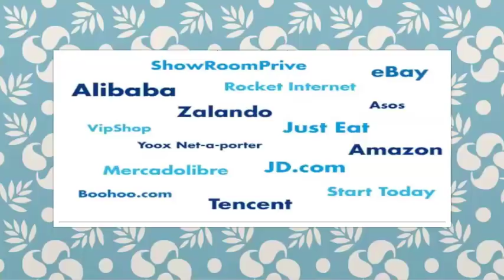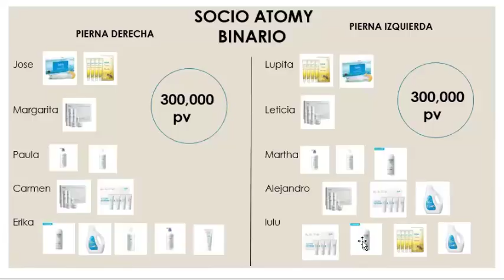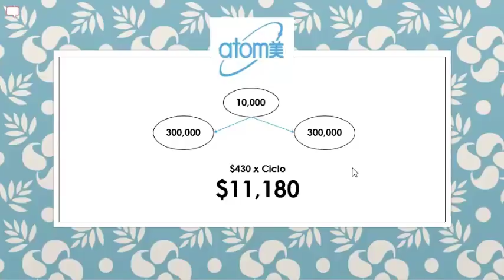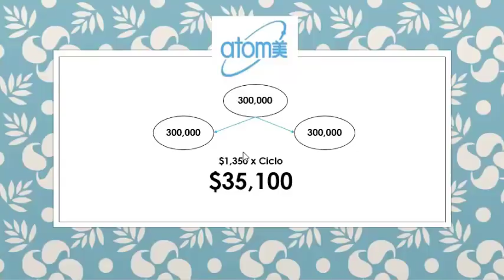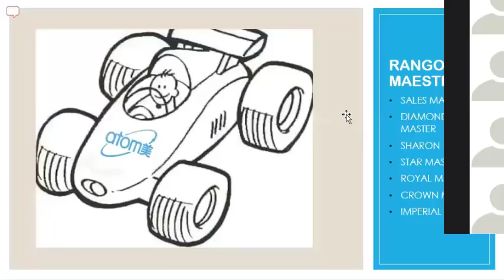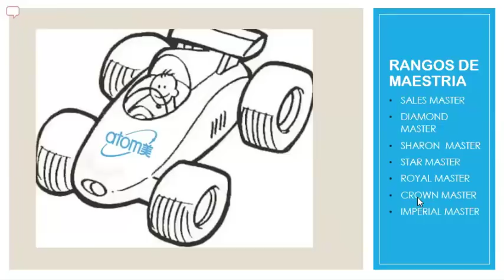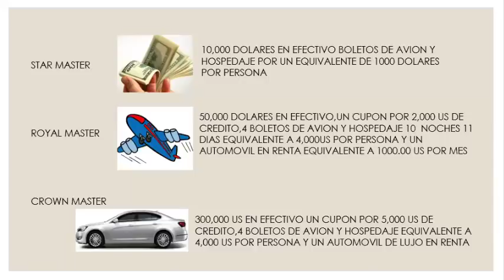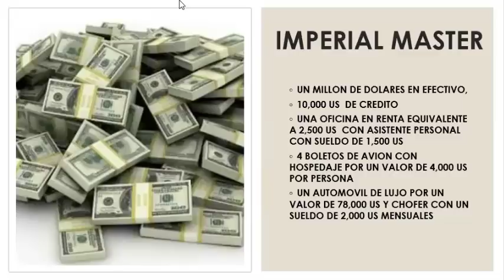Atomy Mexico aun no conoces Atomy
Atomy español latino, aun no conoces Atomy?? Jesus Valle, Sales Master en Atomy Global, te explica el Plan que Atomy tiene para ti.

Es Un Milagro Si tu No Tienes Exito En Atomy. Informate lo que podemos hacer por ti.

Atomy,
Atomy Mexico,
Atomy Latino,
Atomy en Español,
Atomy Español
Jesus Valle,
Accion Diamante,
atomy multinivel,
atomy mlm,